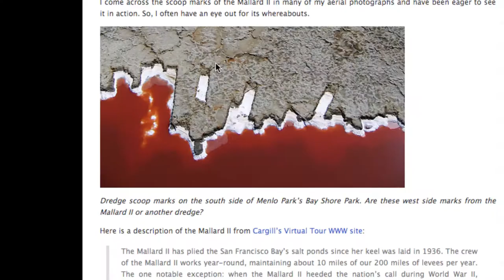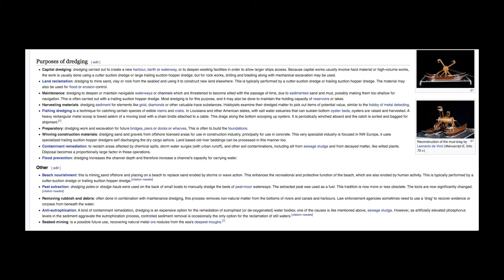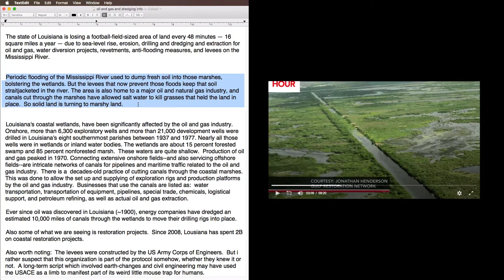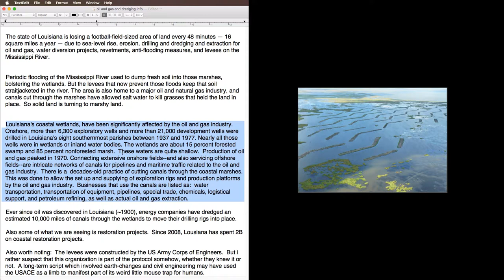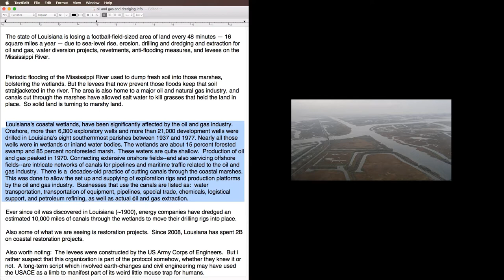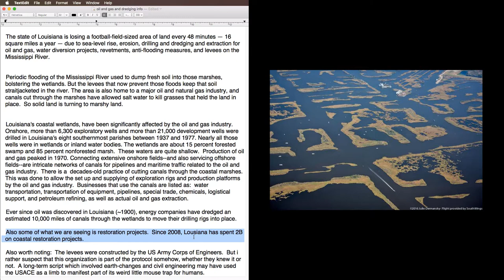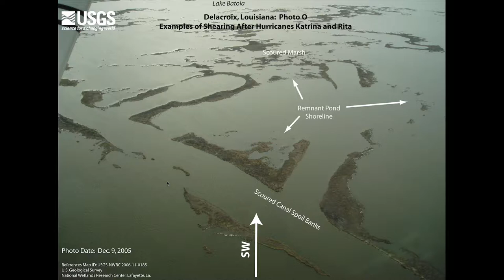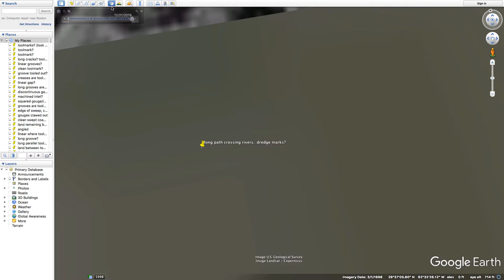"Out-of-place Channels" (p.3) - The Various Types of Anomalies on Earth's Surface